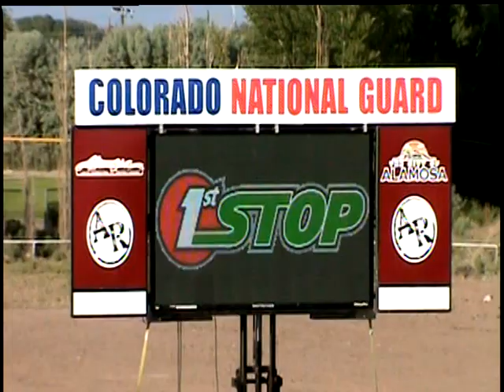Alamosa Colorado demolition derby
demolition derby Alamosa Co 2012